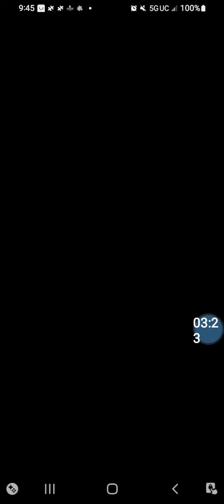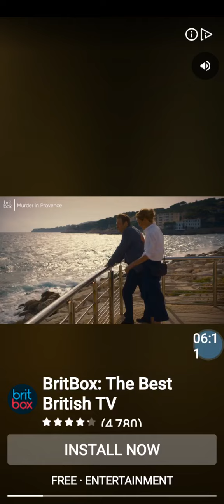October 24, 2022